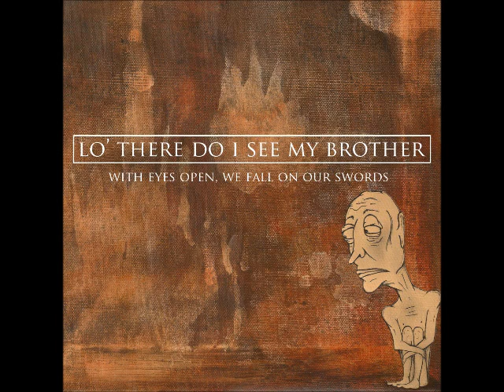Lo' There Do I See My Brother - Collapse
Band : Lo' There Do I See My Brother
Album : With Eyes Open, We Fall On Our Swords
Track : Collapse

Lo' There Do I See My Brother is:

Adam Wolbert - Vocals, Guitars, Keys
Caleb Baker - Vocals, Guitars
Ahren Lanfor - Bass, Synths
Will Chi - Drums

Artwork by - Julie Cricchio